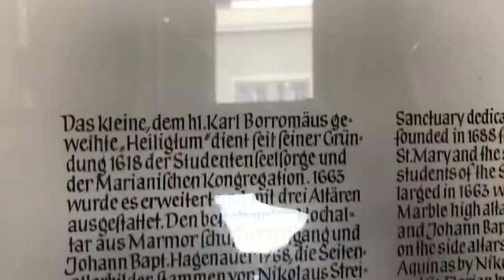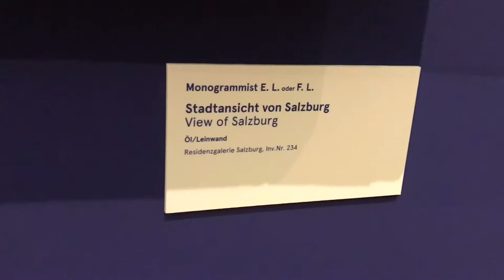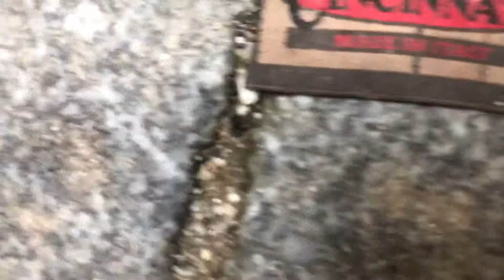Salzburg Vlog #24 - Dom Museum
Thanks so much for supporting our channel!

Make sure to comment on our videos for a chance to get a shout out in our next Vlog!